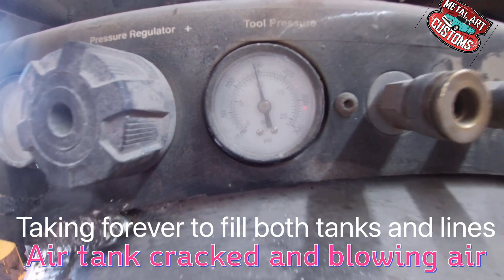CASTLE KUNES driver rocker fab